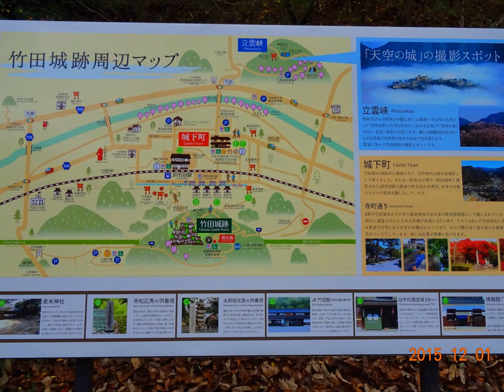竹田城 立雲峡からも 紅葉 スライド